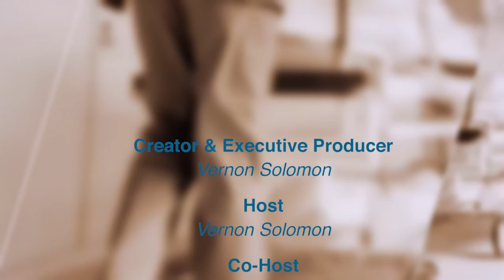Prebiotics & Probiotics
Dieticians and Nutritionists have actively promoted the inclusion of probiotics and prebiotics as part of a healthy diet in the past decade- but what exactly are probiotics and prebiotics? And how important are they for our overall health?

Even though they sound similar, the two play different roles in your health. In a nutshell, probiotics are beneficial bacteria, while prebiotics are food for these bacteria.

In this episode Co-host Linda Sawka speaks with Dr. Rao to help us understand the key role these two bacteria play in maintaining overall health.

• Probiotics are in foods such as yogurt, aged cheese, pickles and miso.
• Prebiotics are in foods such as whole grains, bananas, greens, onions, garlic, soybeans and artichokes.
• In addition, probiotics and prebiotics are also available as dietary supplements.
Most likely you are already including some or all of these in your diet and they are doing their job of maintaining your gut health as well as your overall health.
If not, do try to incorporate some of these good bacteria into your diet as much as possible.